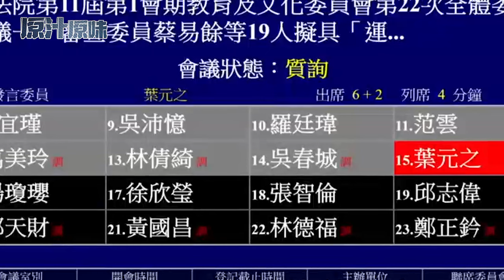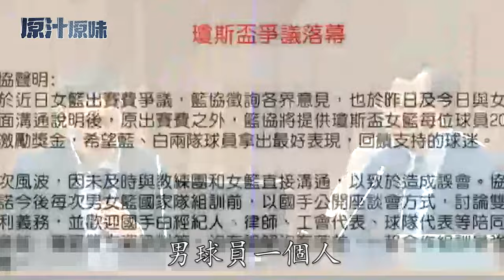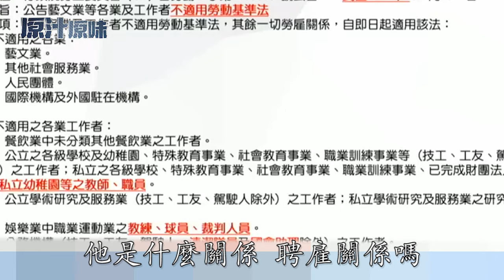【國會質詢】巴黎奧運國家代表隊，竟非人人可吹冷氣！